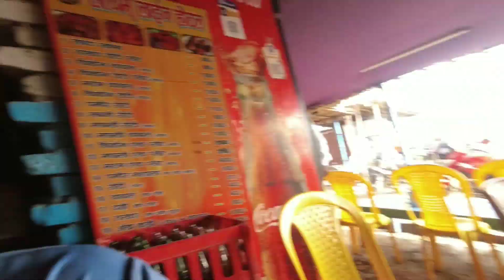बिहार में इन बच्चों के खूबसूरत सा पल । finally Pahunch gaya Patna ! slow cycle ride Ep-121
🙏धन्यवाद 🙏

🚴CYCLE SE GUMNE VAL RAJAY 🚴
1.TELANGANA
2.ANDHRAPRADESH
3.TAMILNADU
4.KERALA
5.KARNATAKA
6.GOA
7.MAHARASHTRA
8.GUJARAT
9.RAJASTHAN
10.HARYANA
11.PANJAB
12.JAMMUKASHMIR
13.HimachalPradesh
14.Uttarakhand
15.UttarPradesh
16.MadhyaPradesh
17.BIHAR

         🙏❣️ Mera video dekhane ke liye  Thanks so much ❣️🙏